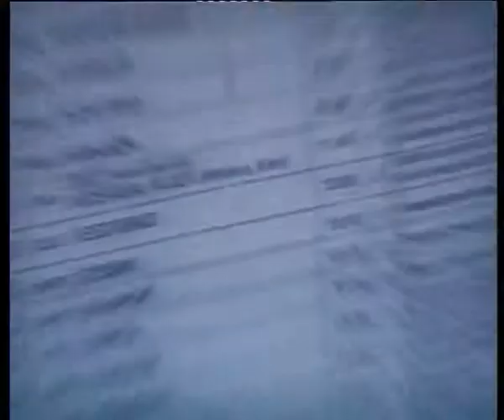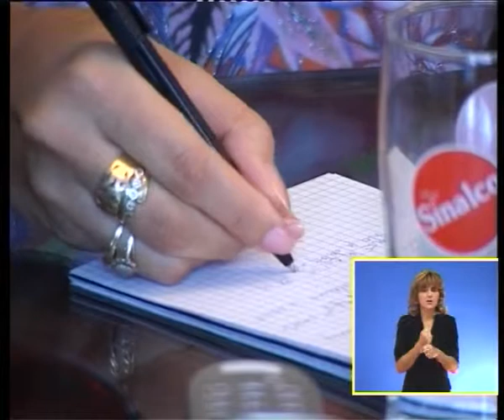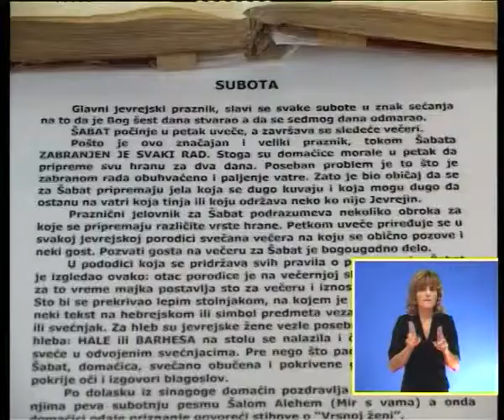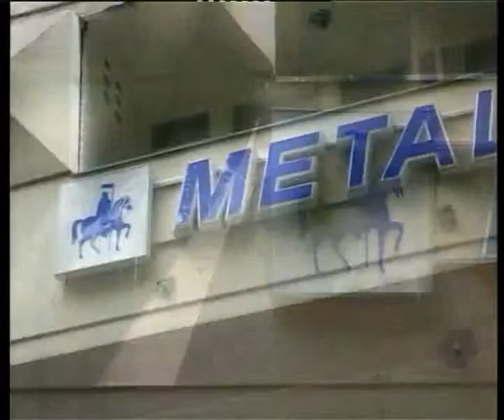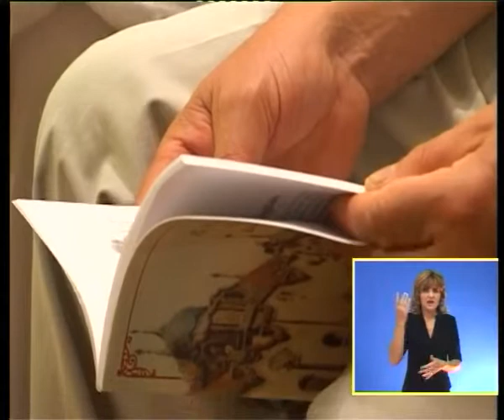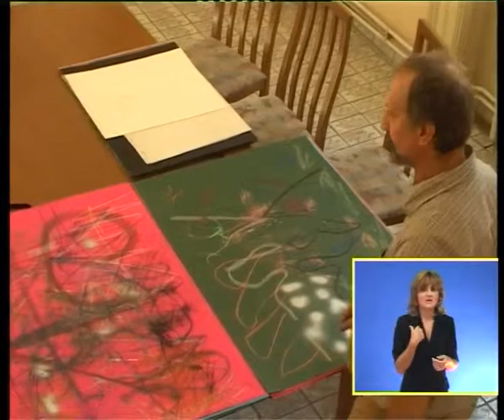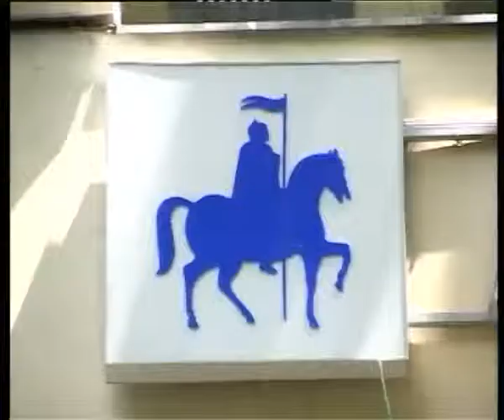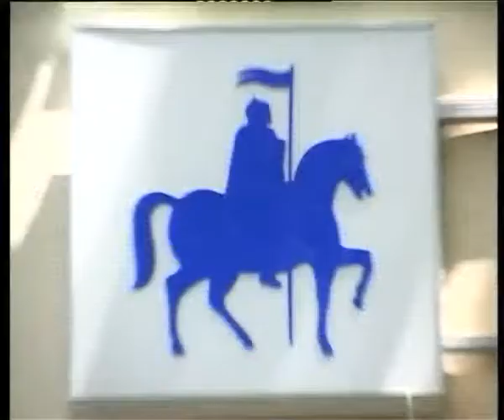Info blok 05092005 gluvonemi